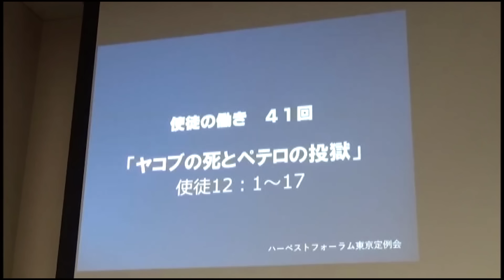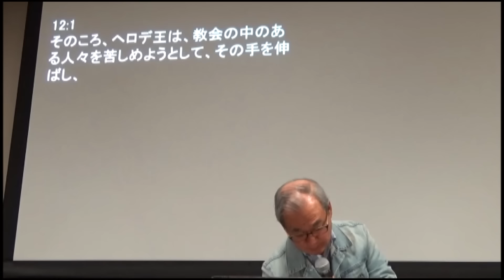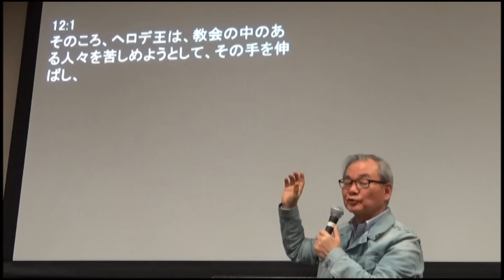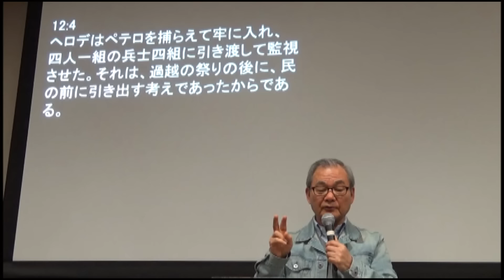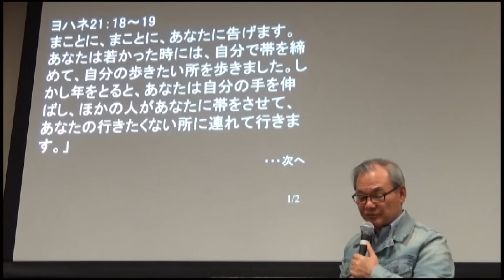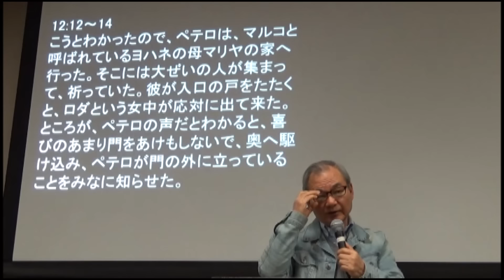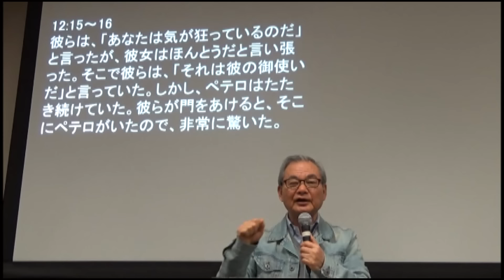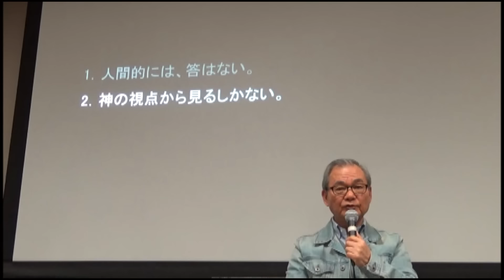使徒の働き（41）―ヤコブの死とペテロの投獄― 使徒12：1～17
2018年12月10日

使徒の働きは、ルカの福音書の続編です。 ルカは、福音書では、地上における主イエスのミニストリー（奉仕）を記録し、 使徒の働きでは、天におられる復活の主イエスのミニストリー（奉仕）を記録し ました。今主イエスは、教会を通して働いておられます。そういう意味で、使徒の働きは現代につながる書です。この書の学びを通して、今の時代をいかに生きるべき か、学ぼうではありませんか。

このメッセージのアウトラインのURLは

◆新刊のお知らせ
『聖書が教える霊的戦いー神の国と悪魔の国の葛藤―』

ハーベスト定例会：「コリント人への手紙第二」シリーズは、日曜日15:30〜配信。数日後からは、メッセージ部分のみをご覧になれます。

聖書 新改訳2017（C）2017 新日本聖書刊行会
許諾番号4-2-856号